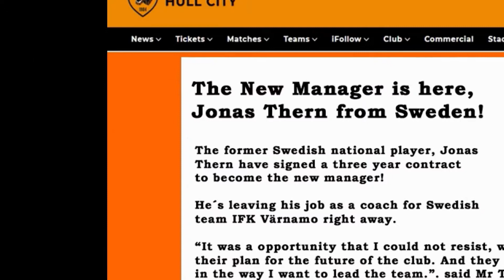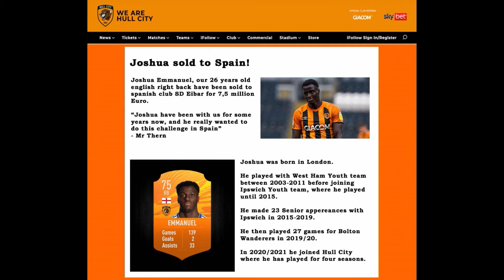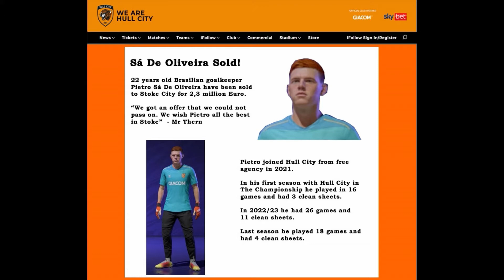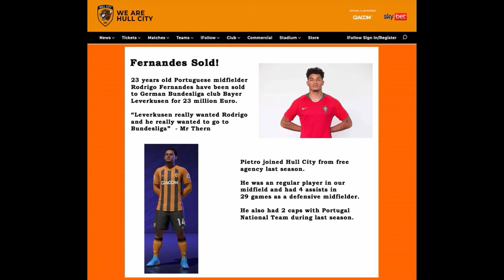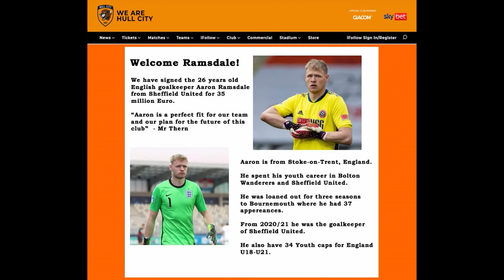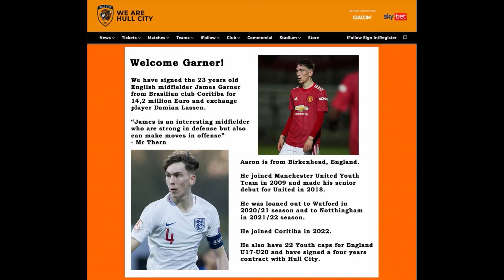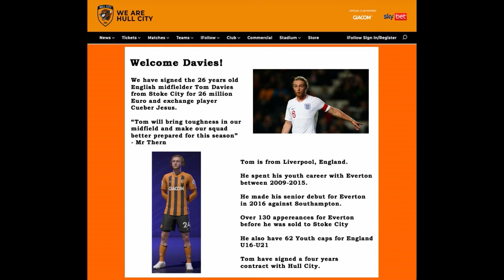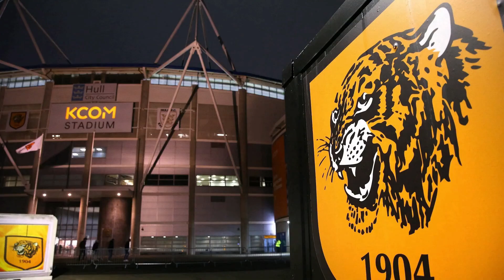Squad changes going into the new season - Career Mode - Hull City - S05 E47 - FIFA 21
FIFA 21 - Career Mode - Hull City.

The English club was founded in 1904 in Hull, East Riding of Yorkshire.

They play their home games in KCOM Stadium, and has the nickname "The Tigers".

They where relegated from The Championship to League One after 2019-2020 season and are now looking to retain Glory under the new manager
Jonas Thern from Sweden.

This series is Hull Citys story about their Road to Glory!